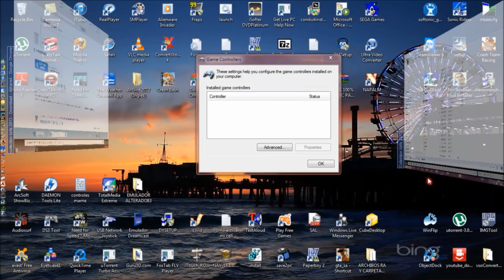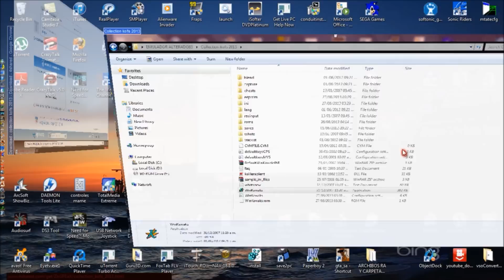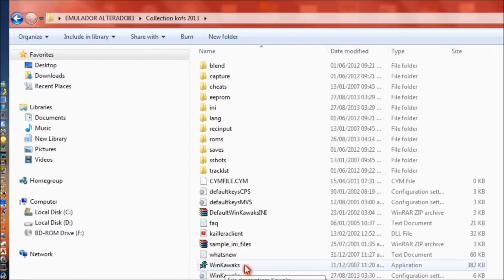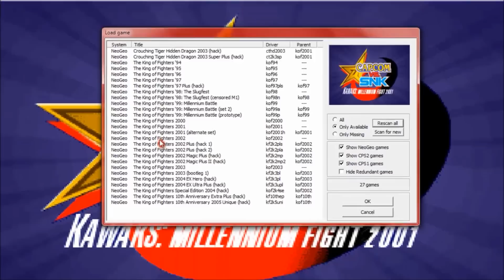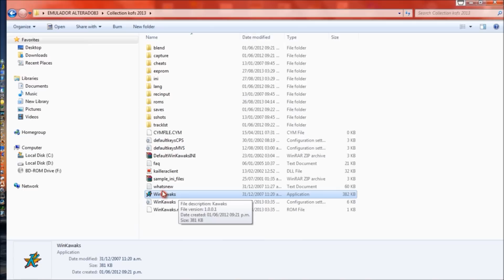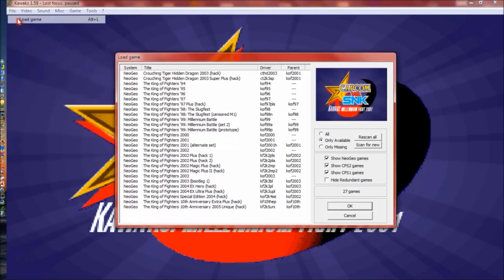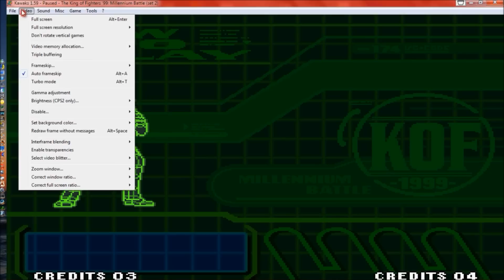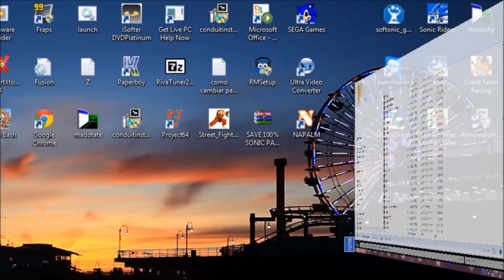Como Descargar Todos Los The King Of Fighters En 1 Link Bien Explicado 2024